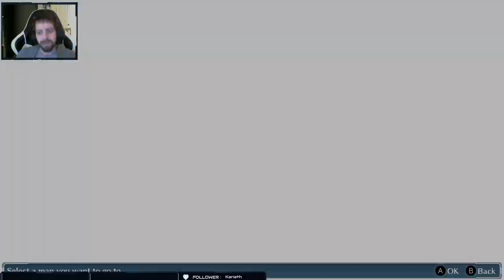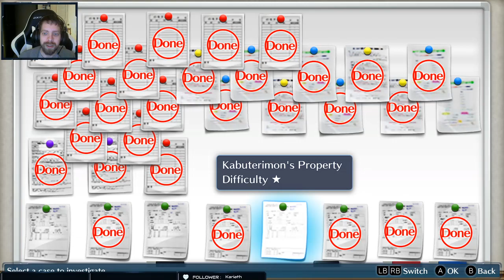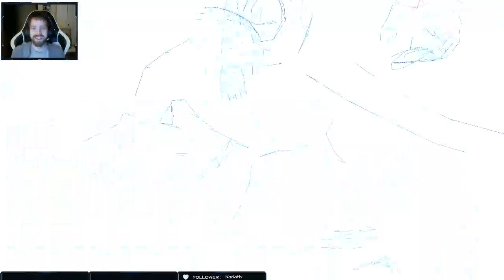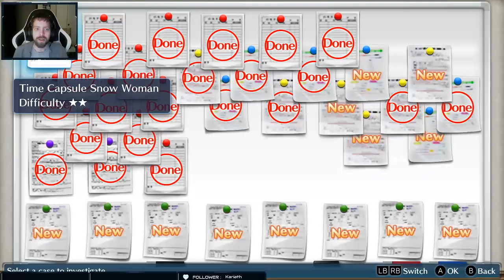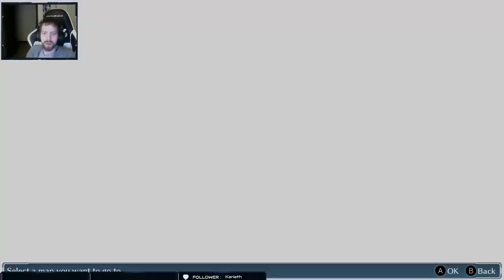digimon Story Cyber Sleuth Playthru part 9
Previously on Mixer.com/Seth_Amaterasu